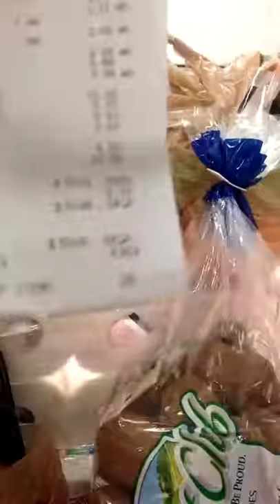Shopping Time Lapse Pet Shop Boys Dub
Tim_ lapse one hour of shopping in 30 seconds dubbed over with Pet_Shop_Boys "shopping"